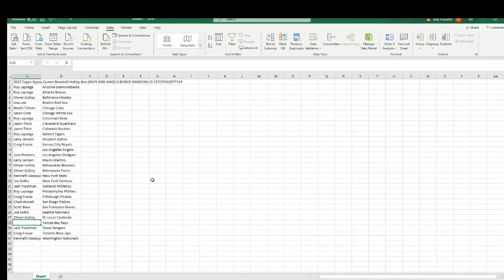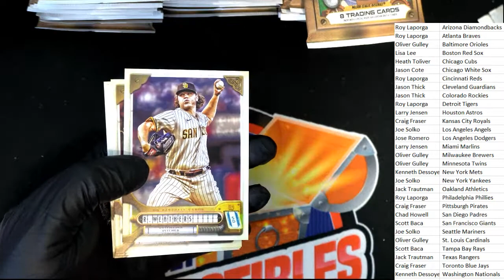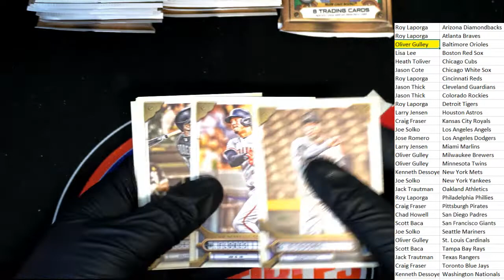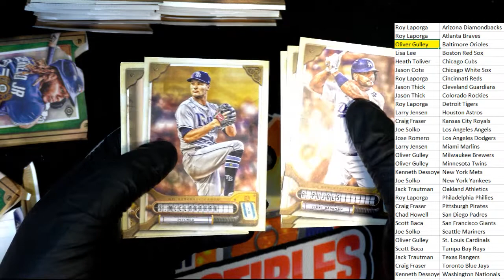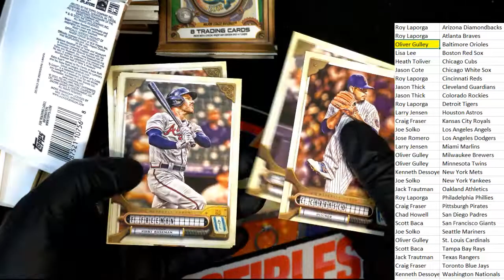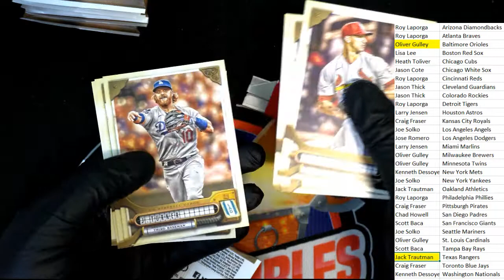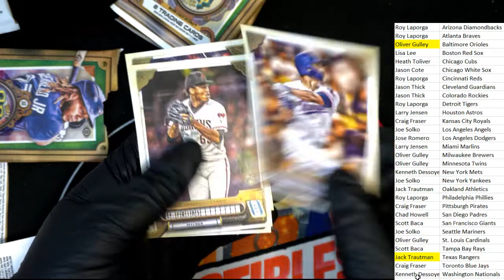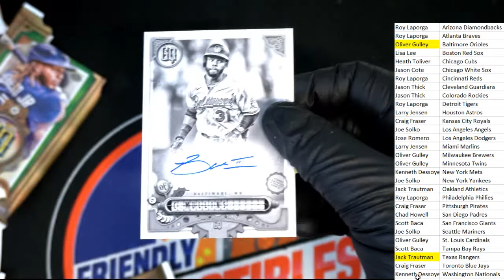2022 Topps Gypsy Queen Baseball Hobby Box ID 22TOPSGQPYT119